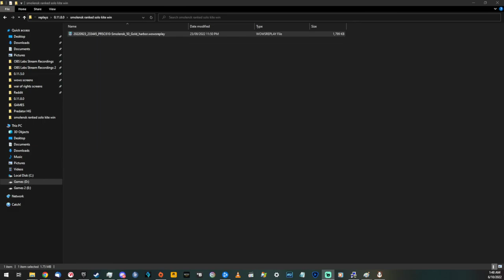WOWS Smolensk Ranked Solo Kite Win World of warships Soviet Russian Cruiser Super spam